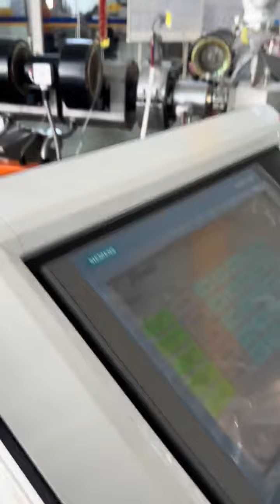PPR with Aluminum pipe extrusion machine